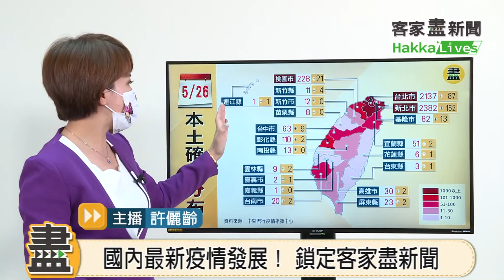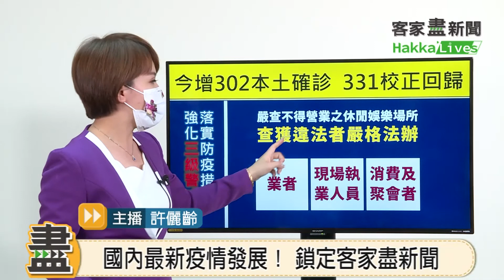5/26最新疫情 客語重點整理！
➤疫情關鍵資訊
［客家盡新聞］5/26
全台確診總數破6千
今增302本土確診  331校正回歸
三級警戒延長 防疫強化
陳時中: 不戴口罩不再勸導 直接開罰

疫情的最新資訊
客家盡新聞 Hakka Lives即時以客語呈現
重大消息報您知

⏰ 早上9:20 恁早盡先報 客語即時重點整理
🚩 另不定時提供各種即時資訊